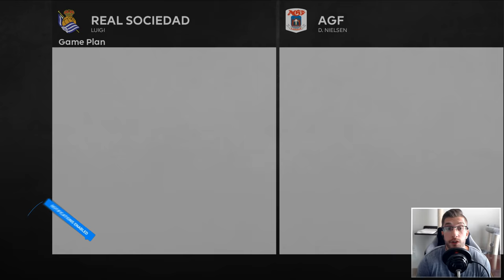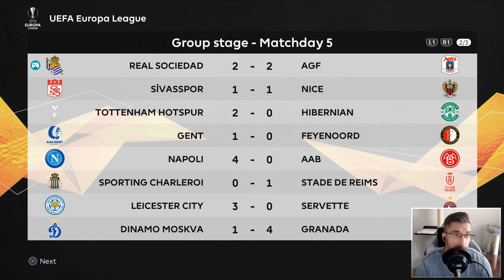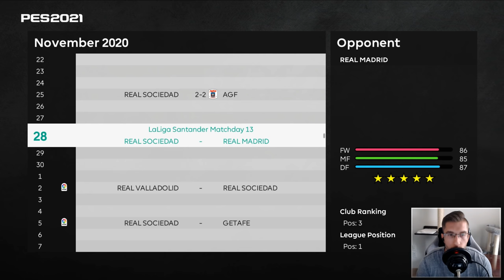[TTB] PES 2021 MASTER LEAGUE #12 | THE ANNOYING GIRLFRIEND IS BACK!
Episode 12! We revisit the famous AGF in the Europa League in what could be a very important matchup 😶

Huge thanks to these guys for helping me get this game looking 🔥!
🌟 Jeremiah (For these amazing stadiums mods)

▶️ Klashmans Tactics
▶️ Full Manual (No Assists)
▶️ Legend Difficulty

⏱️ Time Stamps:
Intro: 0:00
Lineup vs AGF: 00:33
Current Standings in the Group: 02:51
(Home) vs AGF (Europa League Game 5): 03:32
Results (Match Day 12): 23:37